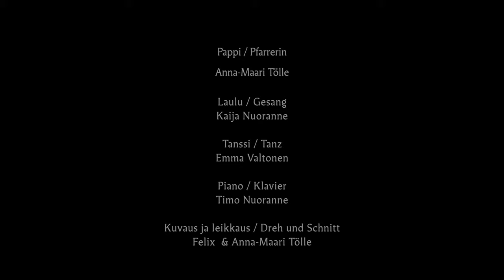Helluntaihartaus Anna-Maari Tölle / Andacht zu Pfingsten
"Kirkko olkoon niin kuin puu" - Helluntain juhla kutsuu pohtimaan millainen on yhteinen kirkkomme. Anna Pyhän Hengen koskettaa rukouksen, musiikin ja tanssin kautta!

Das Pfingstfest lädt uns ein unsere Weltweite Kirche gemeinsam stärker zu machen. Möge der Heilige Geist uns durch Gebet, Musik und Tanz sprechen.

Videossa on vaihtoehtoinen saksan- ja suomenkielinen tekstitys, jonka voi klikata näkyviin asetuksista.

Das Video ist mit finnischen und deutschen Untertiteln versehen, die Sie über die Einstellungen abrufen können.

Musiikki ja tanssi / Musik und Tanz:

Virsi 949 "Kirkko olkoon niin kuin puu", sävelmä ja sanat / Melodie und Text: Pablo Sosa, suom. / Finnisch: Anna-Mari Kaskinen, Engl. Andrew Donaldson.
Laulu / Gesang: Kaija Nuoranne
Piano / Klavier: Timo Nuoranne
Tanssi / Tanz: Emma Valtonen

"Tule rauhan Henki", sävelmä / Melodie: Petri Laaksonen, sanat / Text: Anna-Mari Kaskinen.

"Every time I feel The Spirit", spiritual / Spiritual, sovitus / Arrangement: Hall Johnson.

Siunausteksti / Finnischer Segenstext: Kelttiläinen siunaus, suom. / Finnisch Anna-Maija Raittila

Puhe / Rede: pastori / Pfarrerin Anna-Maari Tölle

Kuvaus ja editointi / Aufnahme und Schnitt: Felix Tölle & Anna-Maari Tölle

Kuvattu Düsseldorfissa 05/2021. / Gedreht in der Neanderkirche Düsseldorf im Mai 2021.

Saksassa on 17 suomalaista seurakuntaa joita yhdistää Suomalaisen kirkollisen työn keskus (SKTK). / Die 17 finnischen Gemeinden in Deutschland sind Teil des Zentrums der finnischen kirchlichen Arbeit.